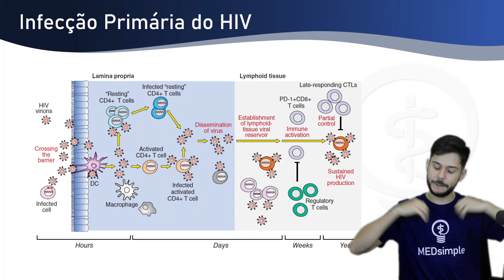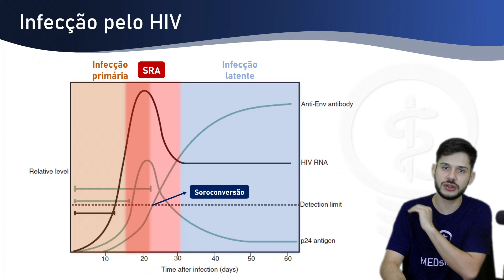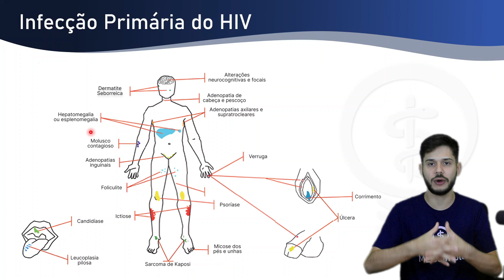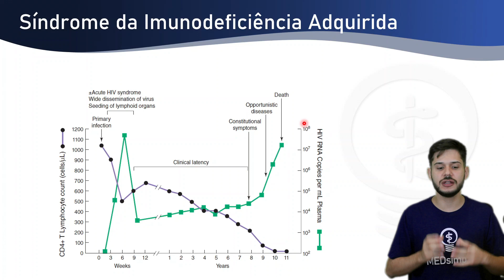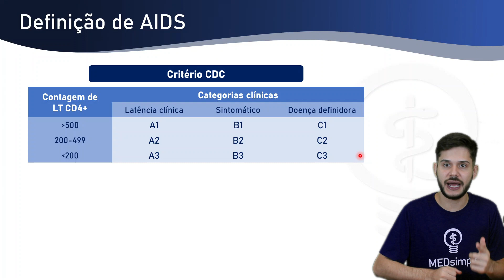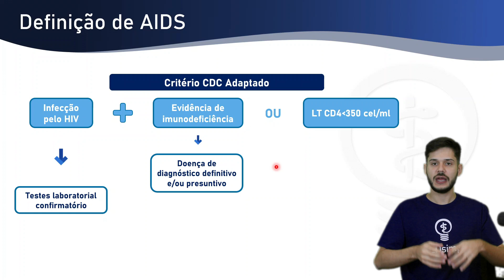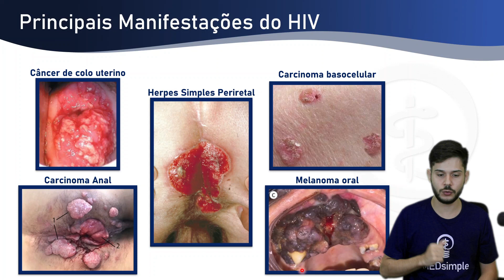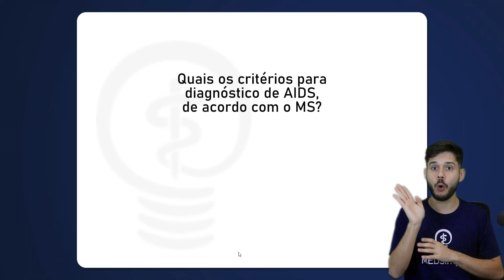Clínica do HIV